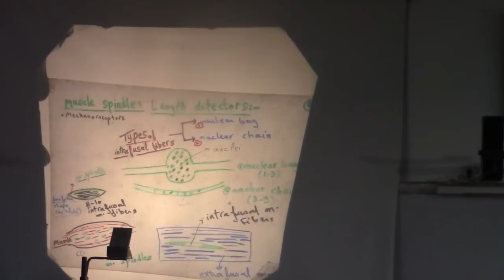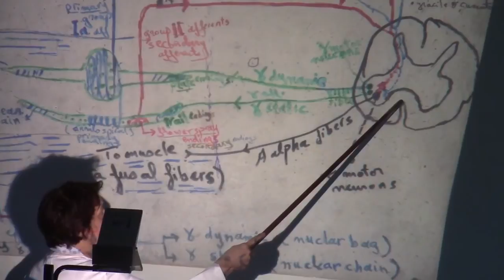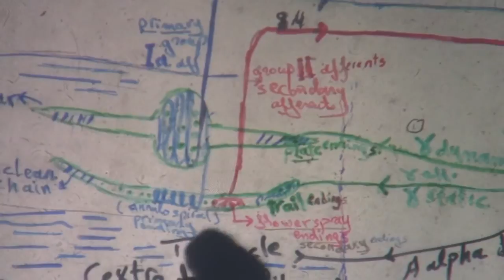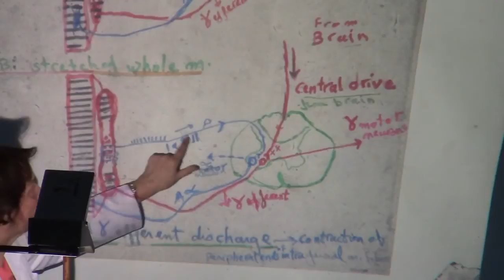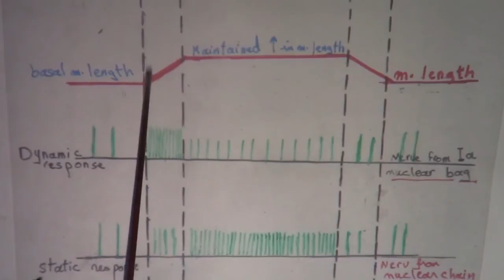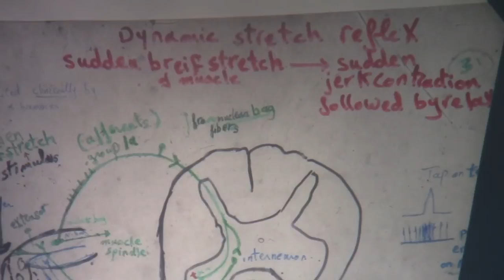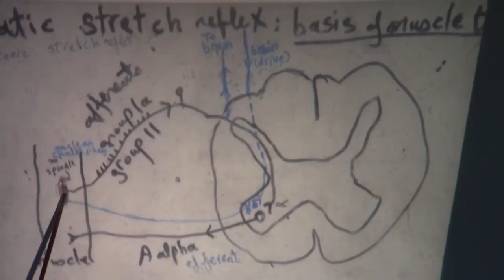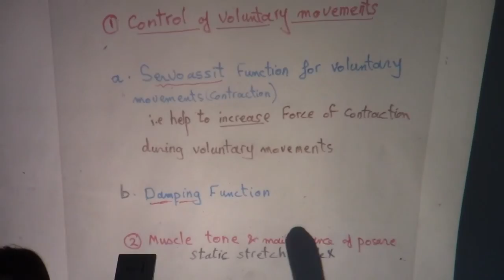2 - motor 17/2/2016 Dr.Nagat (Excitation of muscle spindle till significance of stretch reflex )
P4 Excitation of muscle spindle under different conditions P5 types of stretch reflex P7 Physiological significance of stretch reflex P8